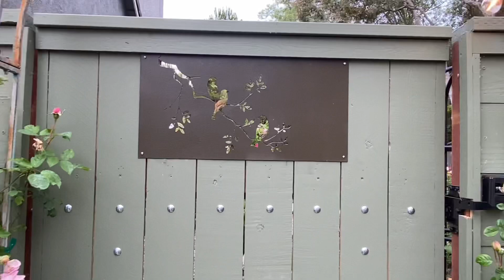#6 A tour of my 2 year old garden est. in 5/2020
Roses in my garden are in bloom so I am taking you forever a tour.